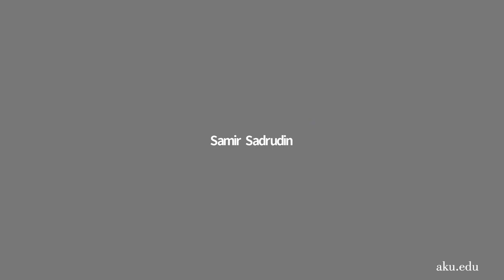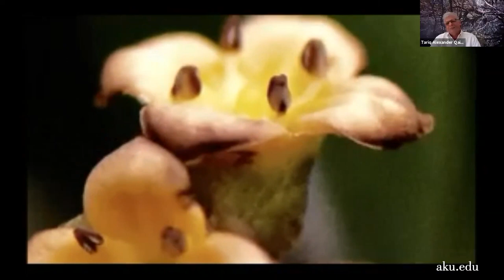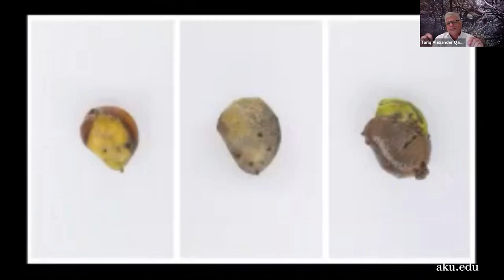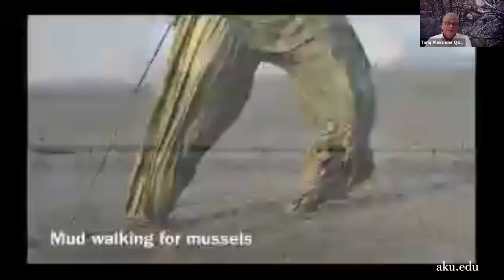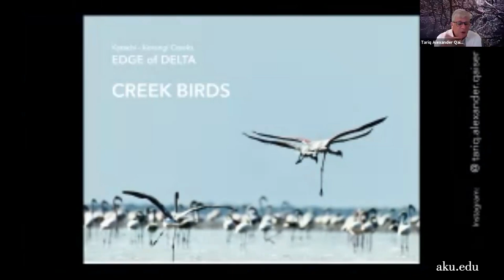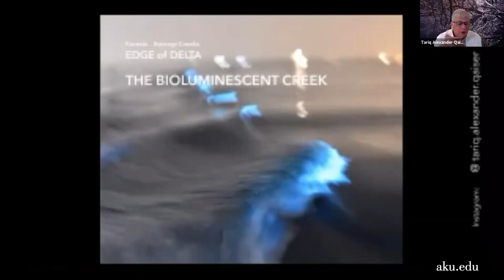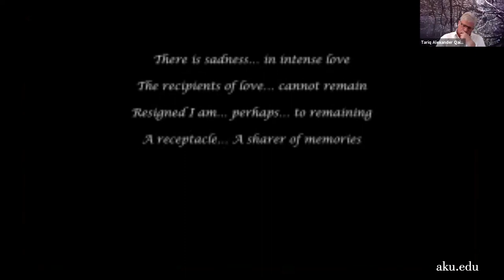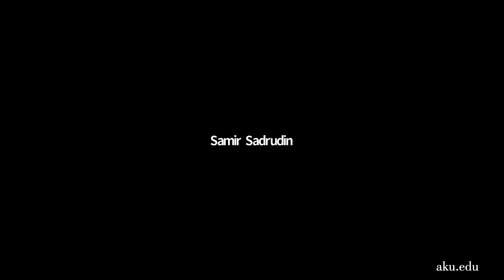Karachi's Hidden Forest | Sixth Sense Forum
Tariq Alexander Qaiser, an active conservationist, architect, photographer, writer and film editor, shares his experiences of the mangrove forests on islands just off Karachi during Aga Khan University’s Sixth Sense Forum on February 16, 2021.